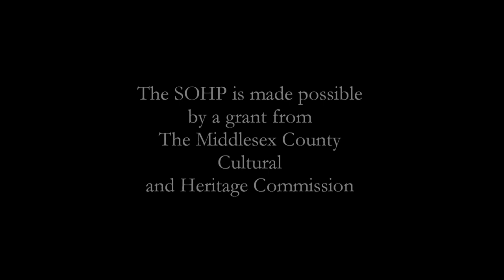The Sayreville Oral History Project, Interview #3 (Part VIII)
Harold ends his interview by talking about World War II, remembering how his life was affected by the conflict and how news of the War's end inspired three of Sayreville's citizens to march down Main Street with drums, a fiddle, and the Star Spangled Banner.

Funding in part has been provided by the Middlesex County Cultural and Heritage Commission, Middlesex County Board of Chosen Freeholders, and the New Jersey Historical Commission/Department of State.